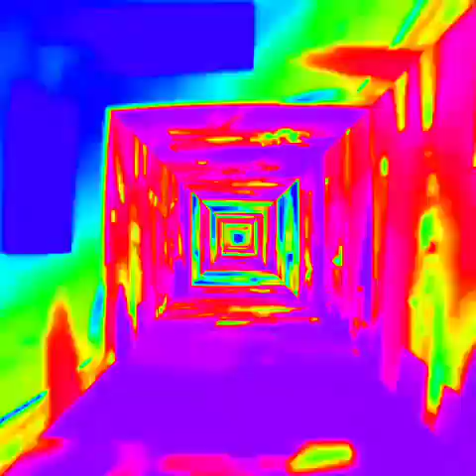La Rouille * Basalte (seizures triggering warning )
Visuals are my experimentation so don't blame the artist if you don't like them...😁

Support the artists who make our life brighter.

Only intention of this channel is to share music for free of charge promotional purposes.
No personal profit is being made !!!

Dark Music 🖤